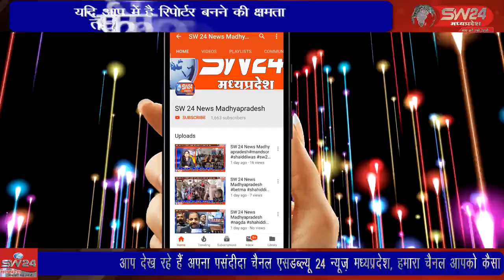SW 24 News Madhyapradesh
manharclub प्रांतिय श्रीराम काव्यपाठ पतियोगीता का आयोजन 24 अक्टूबर दोपहर 11 से 1.30 के मध्य होगा इसमें गुगल मीट के माध्यम सेपुरे प्रदेष के चयनित 26 प्रतिभागी प्रभु श्रीराम पर कविताए सुनाएगें। मध्यप्रदेष के राष्ट्रीय कवि संगम के प्रातिय अध्यक्ष डॉ.